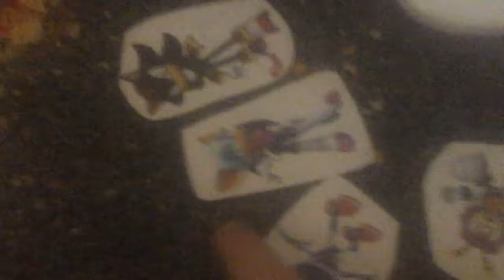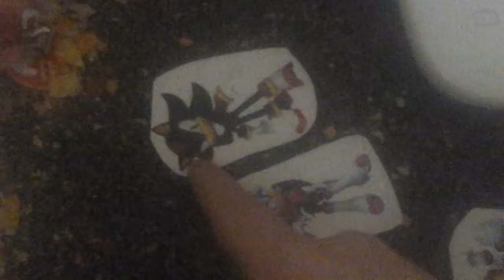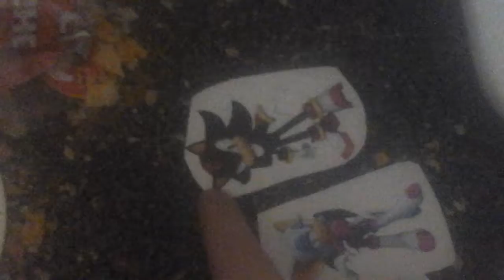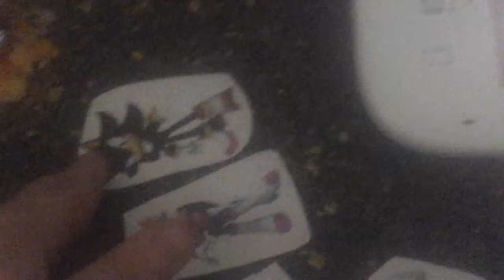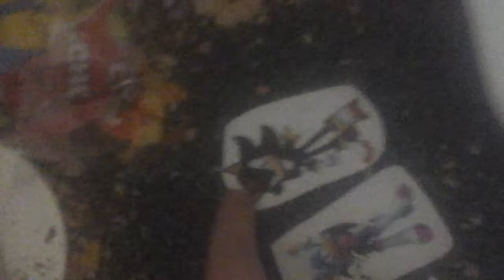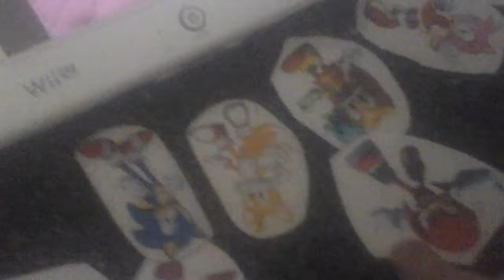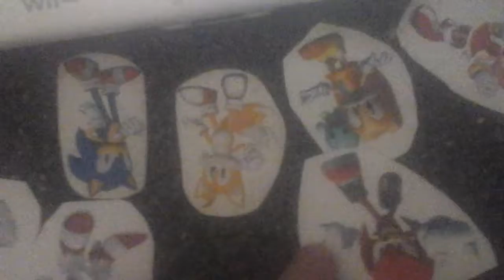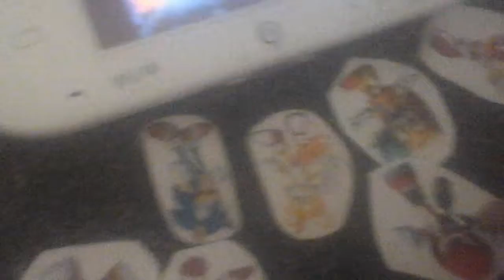Stitch and friends watches Pokemon the series part 3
Do I say more! This is part 3 of Stitch and friends watching Pokemon the series.